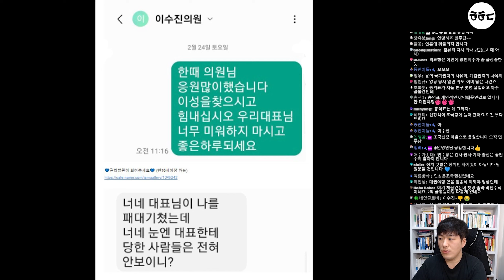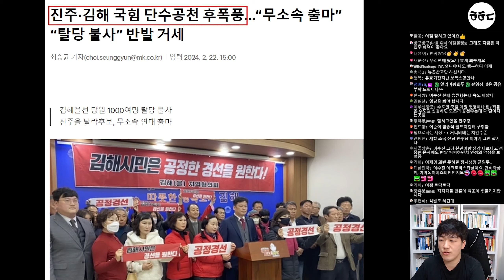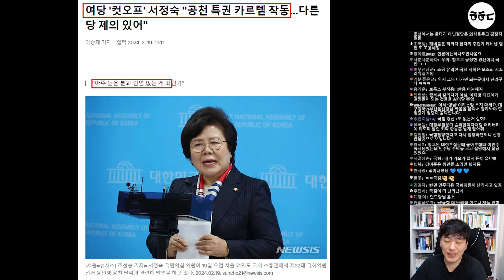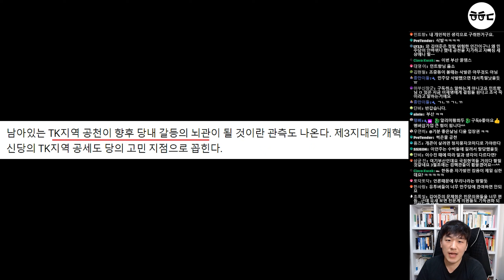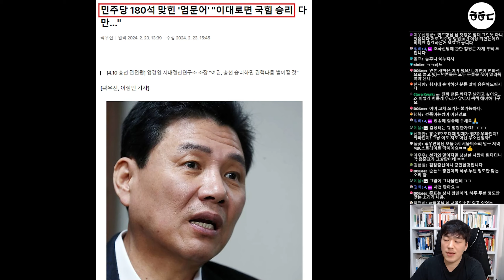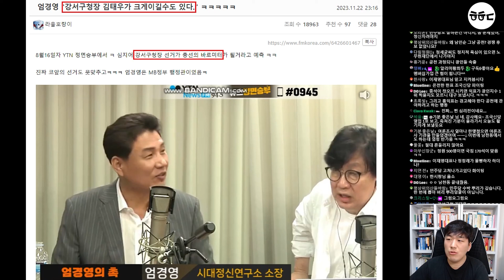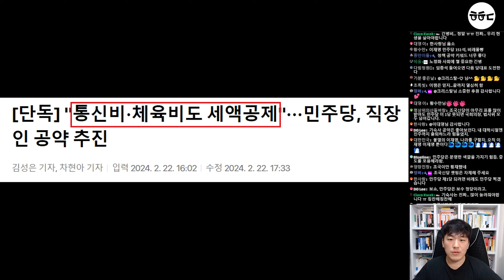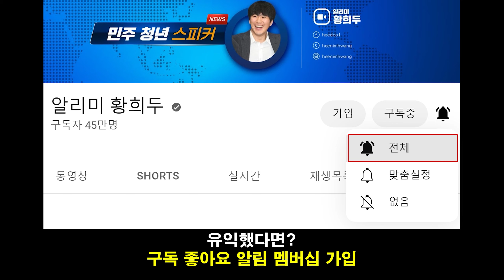본격 털리는 한동훈! 내부 저격, 본격 시작ㅋㅋ "김건희 의혹 한마디도 못하고 졸병노릇하고 공천" (과도한 이재명 비난, 꾸준히 공약내는 민주당)